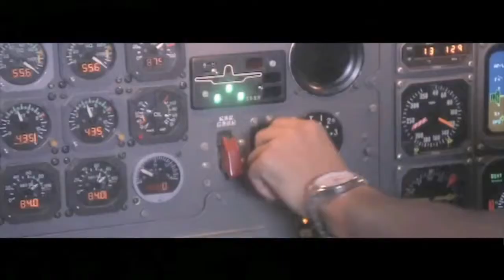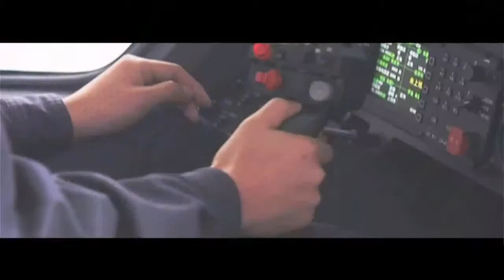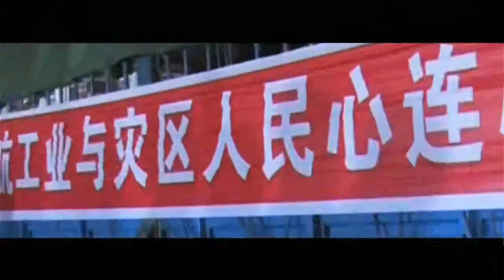AVIC - Military Aircrafts & Helicopters Presentation [1080p]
Aviation Industry Corporation Of China (AVIC). Play World Of Tanks Game : Play War Thunder Game :